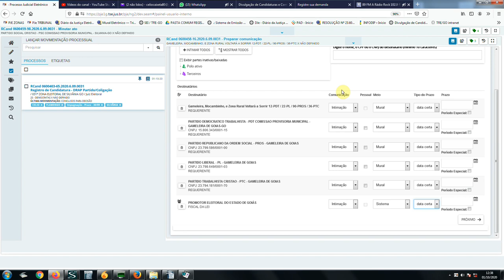Sugestão - PJe - Dar maior celeridade nos atos de comunicação.